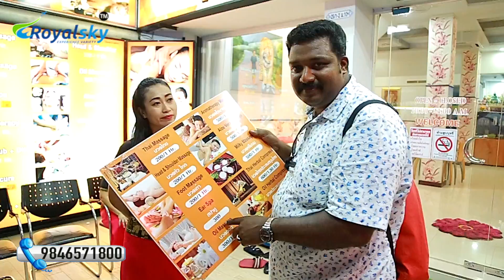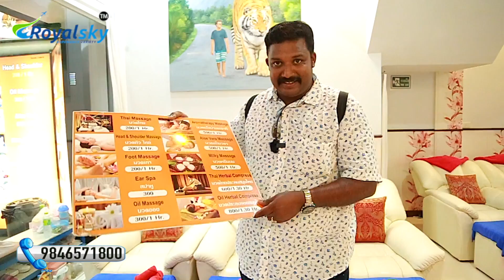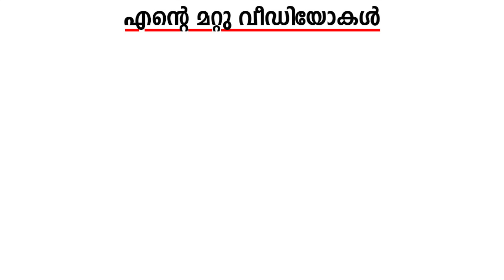തായ്‌ലൻഡിലെ മസാജുകൾ ആസ്വദിക്കാം | Thai Massage| Harees Ameerali | Thailand Message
Ever wondered why Thailand is famous for it's  Thai Massage? Well look no further, check out this episode and you'll see why everyone recommends Thai Massage services. It's one of the most relaxing experience that you should try.

0:00 Intro
0:50 Thai Massage Parlor
5:10 My Massage Experience
6:20 Customer Feedback
7:55 Back to massage
8:30 Ear Spa

Royalsky Holidays സുമായി ബന്ധപെടുക :
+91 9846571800